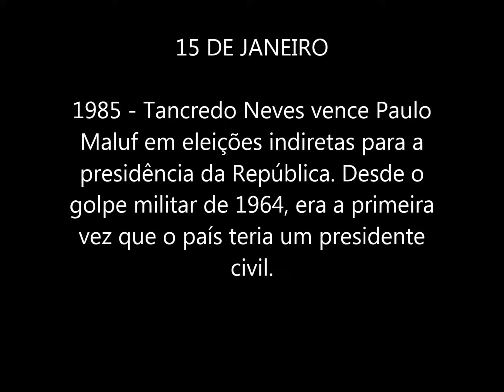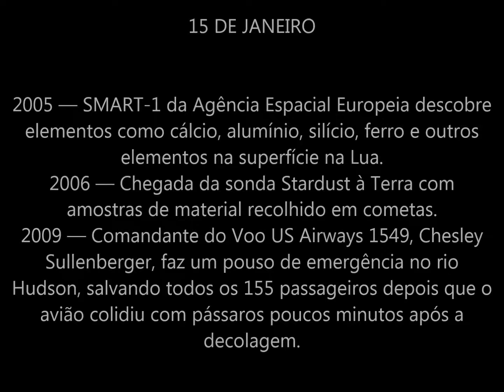Meu Diário do Dia: 15 de JANEIRO " O DIA D " - CURIOSIDADES, DICAS E ANIVERSARIANTES 15 DE JANEIRO